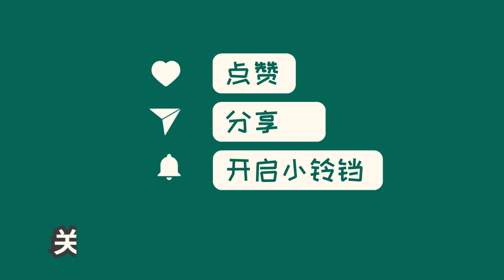中国新闻11月03日17时：就是这双鞋被疑藏有摄像头！“成都地铁被诬陷偷拍案”当事人穿涉事鞋子出庭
11月3日下午，成都地铁被诬陷偷拍案开庭审理，原告何先生特意穿上了事件发生当天穿的被怀疑藏有摄像头的鞋子出庭。何先生表示，鞋子没有问题，他只是想穿着它出庭。涉事的两名女生至今未与他联系或道歉。在庭前会议中，两名女生也未出席。何先生在进入法庭前发了条微博告知关注事件的网友，得到了网友们的支持。“加油，社会需要较真的人！”“希望得到公正的判决！”何先生的朋友小魏特意陪他来到法院，在庭外等待，并表示佩服他的勇气。